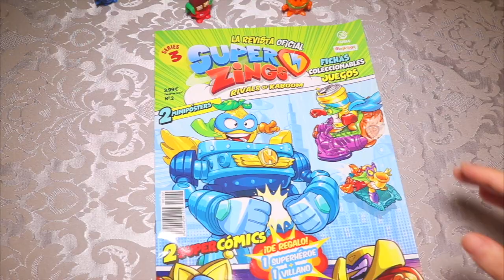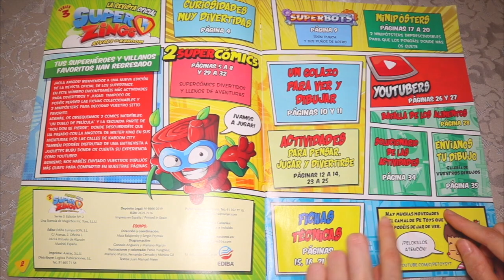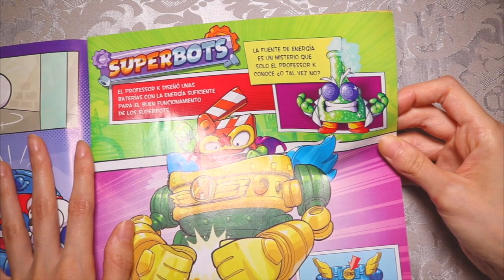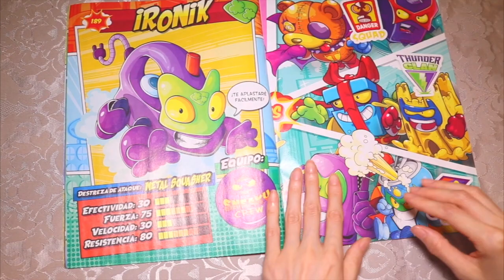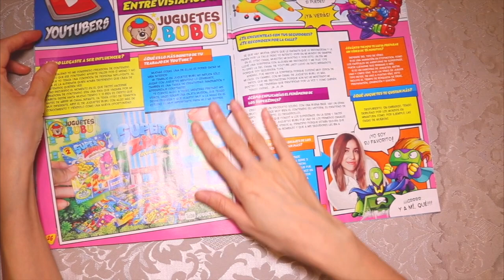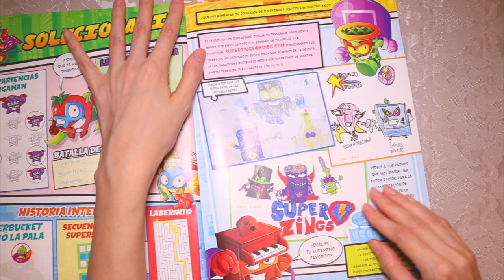NUEVA REVISTA SUPER ZINGS NUMERO 2! SERIE 3 sobre superzings REGALO!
HOY TENEMOS UN UNBOXING DE LA NUEVA REVISTA DE SUPERZINGS 3! TENEMOS LA REVISTA NUMERO 2!
Nos viene de REGALO un sobre especial con 2 super zings!
También veremos una historia con los villanos!!! CONSEGUIRAN LA REVISTA ESTA VEZ!??